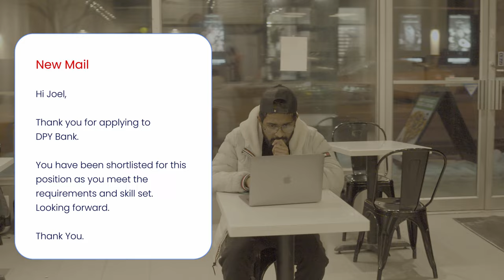Double J The Rapper x Dan Pearson - i don't wanna (Prod. by Dan Pearson)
This is a story based rap that explains how one should never give up when failures occur. You may not land your dream job or your passion quite yet, but hold on. Its just a phase.

Video Credits
Shot by - Canid Phactory (Sojo Mathai)
Edits & DI -  Vishnu Vikas and Karthik Sajeev

Special Thanks
Pizza Iolo
Anjaly Joseph
Kalaman Collective
Canadian Media Club
RJ Pravida
Anandhu Surendran
Sowmya John
Johnson
Arfan Khan
ShoneZz
Michael T

Audio Credits
Rap/Lyrics - Double J The Rapper
Music Production/Vocals - Dan Pearson
Mix & Master - Ajinkya Kote